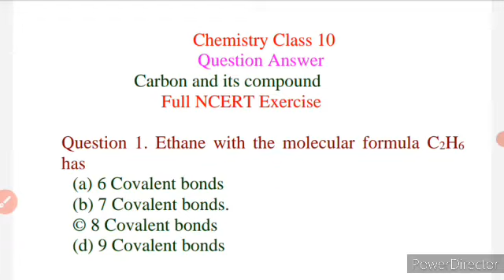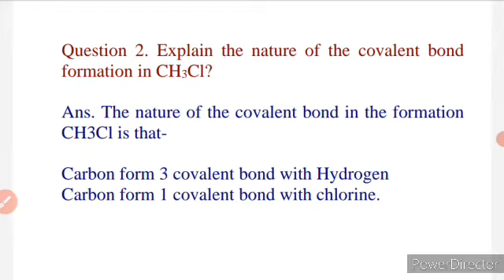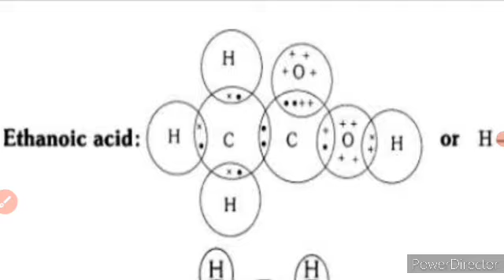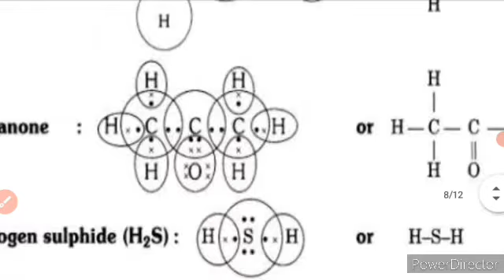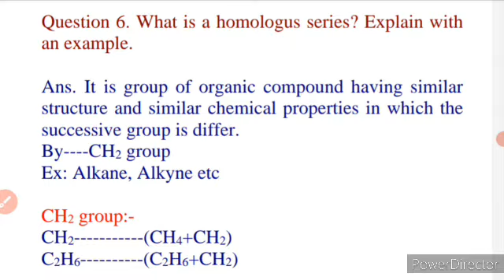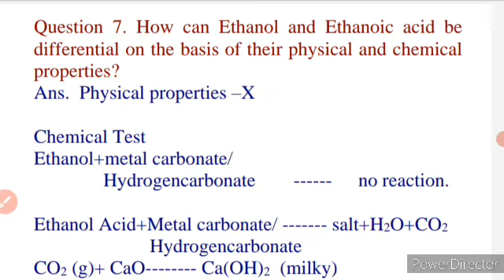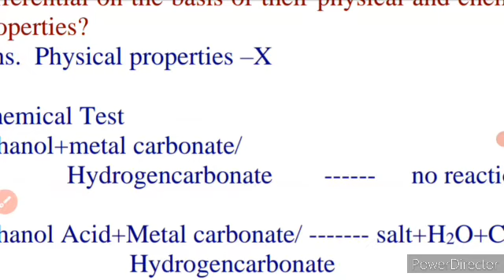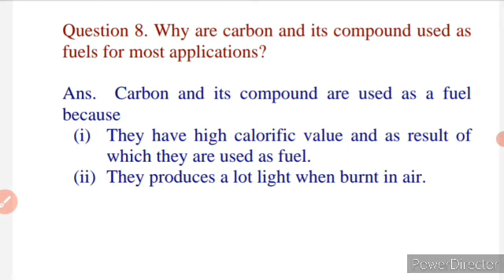Carbon and its Compound ,Full NCERT Exercises , Class 10 , Chemistry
Carbon and its compounds Question Answer of Class 10